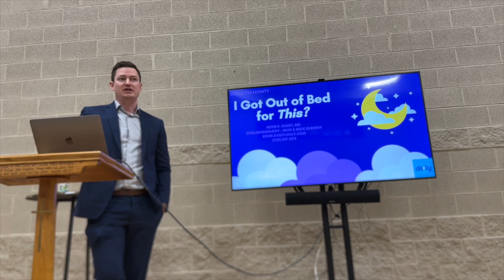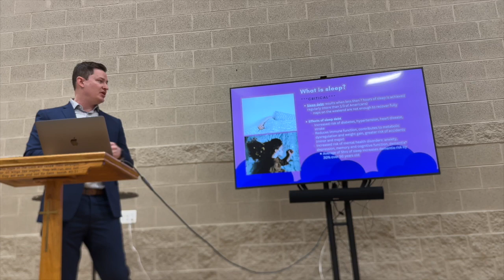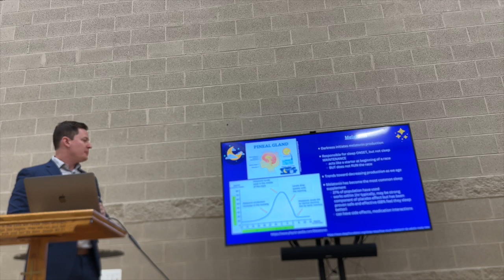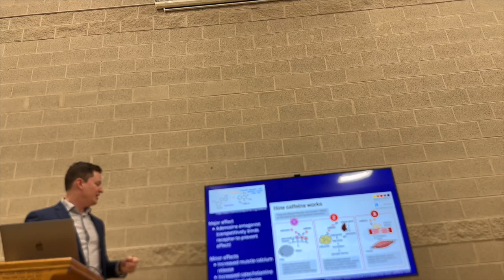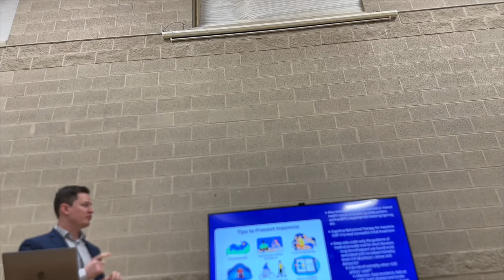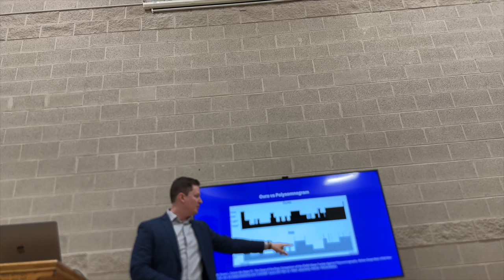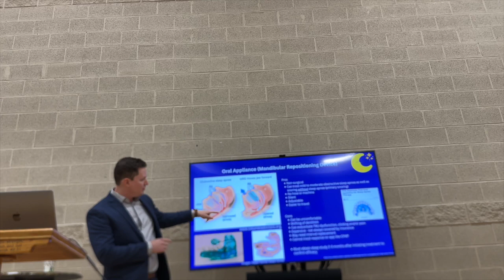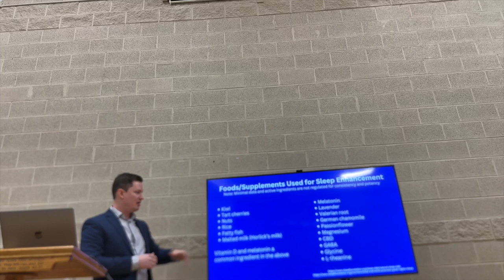Men's Fraternity - Kevin Casey, M.D.